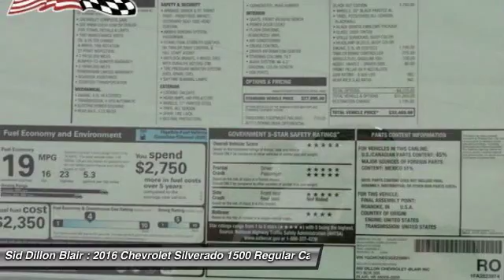2016 Chevrolet Silverado 1500 316999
2016 CHEVROLET SILVERADO 1500 Blair, NE
Stock# 316999

This Chevrolet Silverado 1500 has a dependable Gas V8 5.3L/325 engine powering this Automatic transmission. Windows, power front and rear with driver express up and down and express down on all other windows, Wheels, 17  x 8  (43.2 cm x 20.3 cm) stainless steel clad, Wheel, full-size spare, 17  x 7  (43.2 cm x 17.8 cm) aluminum (Included and only available with model K15543 and (L83) 5.3L EcoTec3 V8 engine or (LV3) 4.3L EcoTec3 V6 engine or model *15703 and (LV3) 4.3L EcoTec3 V6 engine.).

*This Chevrolet Silverado 1500 Comes Equipped with These Options *
Transmission, 6-speed automatic, electronically controlled with overdrive and tow/haul mode. Includes Cruise Grade Braking and Powertrain Grade Braking, Tires, P255/70R17 all-season, blackwall, Tire, spare P255/70R17 all-season, blackwall (Included and only available with (RBZ) P255/70R17 all-season, blackwall tires.), Tire Pressure Monitoring System (does not apply to spare tire), Tire carrier lock, keyed cylinder lock that utilizes same key as ignition and door, Tailgate and bed rail protection cap, top, Steering, Electric Power Steering (EPS) assist, rack-and-pinion, Steering column, Tilt-Wheel, manual with theft-deterrent locking feature, StabiliTrak, stability control system with Proactive Roll Avoidance and traction control includes electronic trailer sway control and hill start assist, SiriusXM Satellite Radio, delete.

A short visit to Sid Dillon Blair located at 2261 S Hwy 30, Blair, NE 68008 can get you a hassle-free deal on this trustworthy Silverado 1500 today!